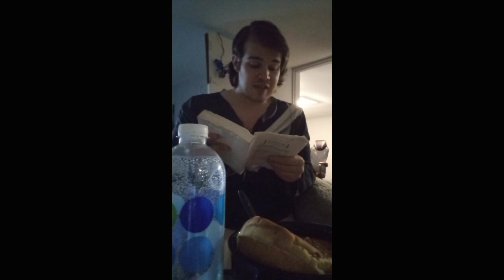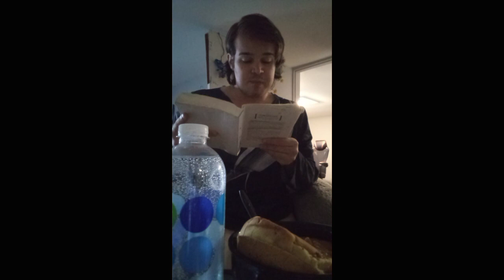Storytime: War, 200 beat 2000.